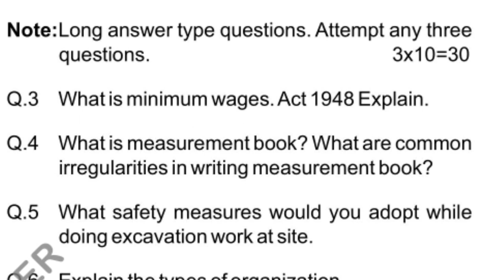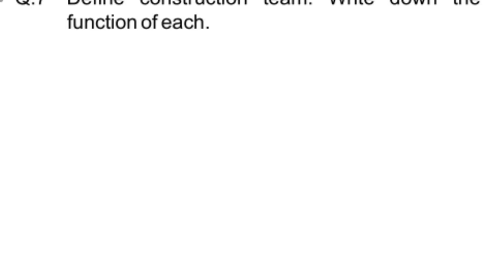HSBTE Diploma 5th Sem Construction Management Question Paper